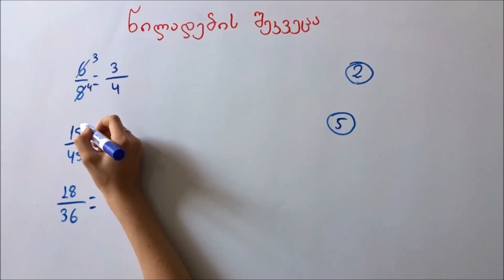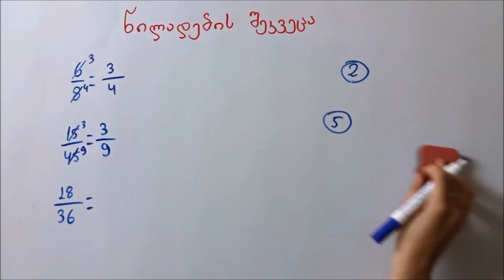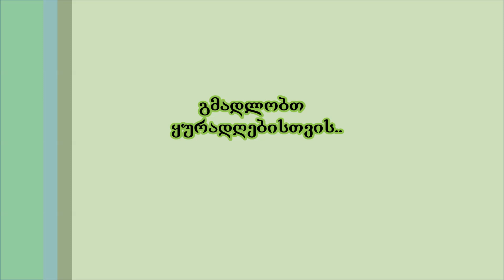მასწავლებელი ბავშვები-წილადების შეკვეცა/tsiladebis shekveca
თბილისის მოსწავლე-ახალგაზრდობის სახლის პროექტი: მათემატიკა ყველას